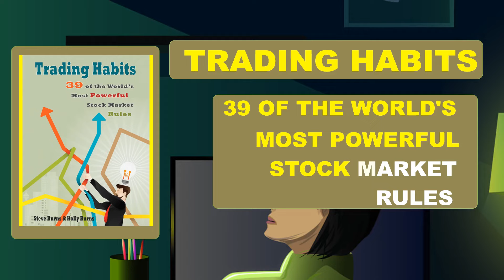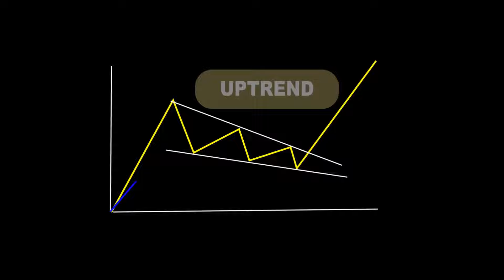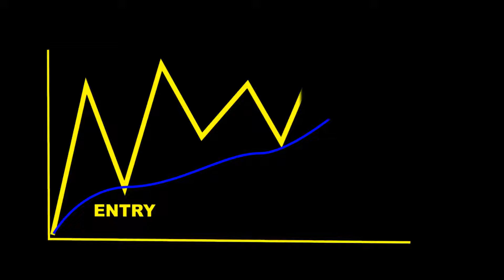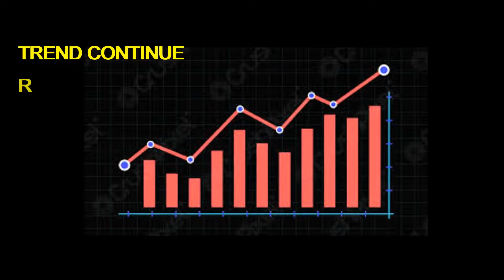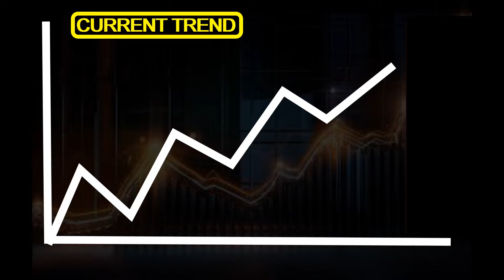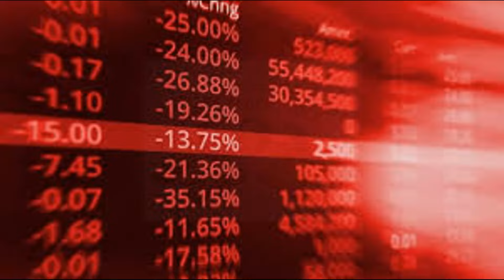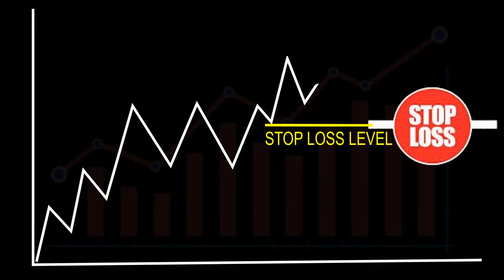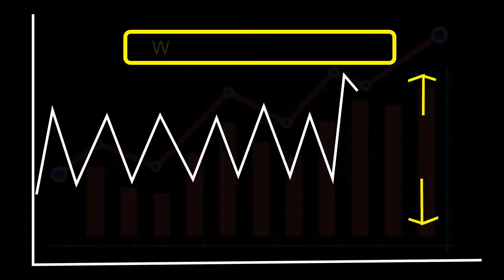39 TRADING RULES TO BECOME PROFITABLE TRADER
39 Trading Habits By Steve Burns  I Trading Rules In Hindi

This Book Summary Is A Practical Guide That Offers Valuable Trading Insights And Habits To Help Traders Develop A Successful And Disciplined Approach To The Stock Market . Whether You Are A Novice Or An Experienced Trader ,This Video Provides A Roadmap For Improving Your Trading Performance And Achieving Long Term Profitability.

Part 1-Foundation Rules
Part 2-Mind Over Emotion Rules
Part 3-Profitability Keys